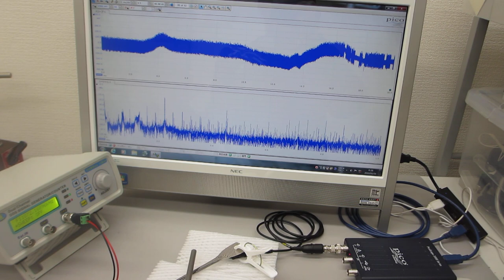超音波の非線形発振制御実験（オリジナル超音波システムの開発技術）